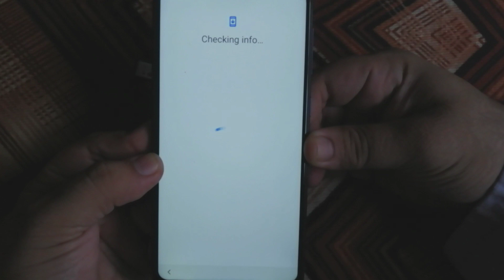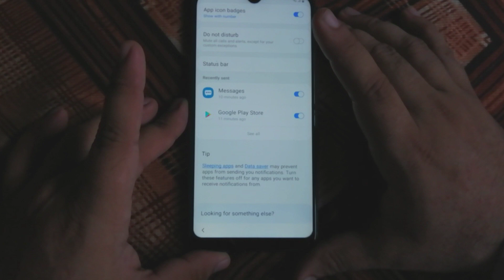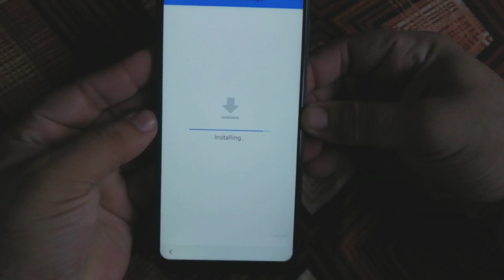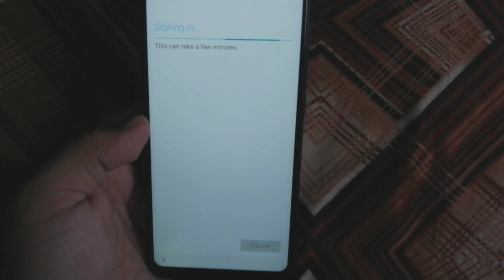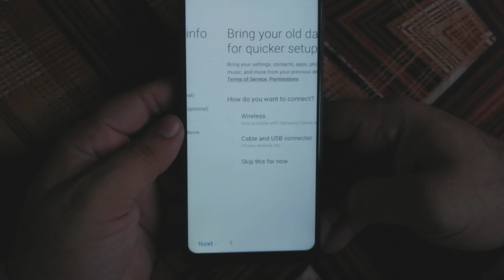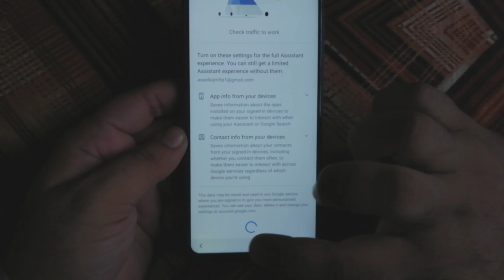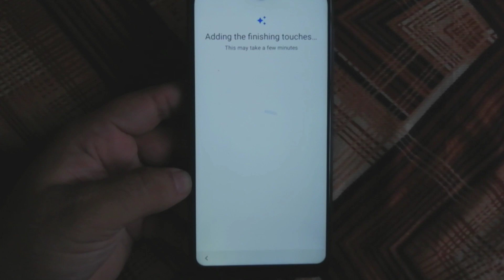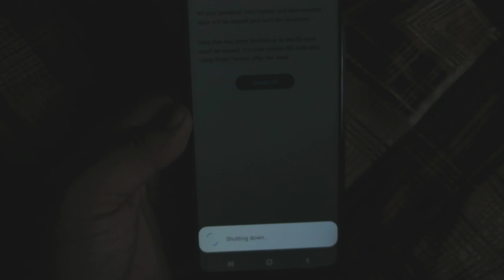SAMSUNG A10 A105F U3 FRP BYPASS WITHOUT PC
In this video i'll be showing how can you bypass google account/ frp
without using any pc or any software device.

. I am against encouraging to unlock the  stolen/barred cell phones.

Anyone uses the videos for any unlawful purpose will be solely responsible for his/her activity.